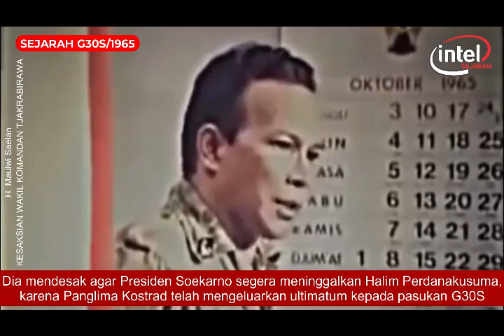Maulwi Saelan, Penyelamatan Presiden Soekarno Saat Peristiwa G30S Terjadi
Sekitar pukul 10.00 Brigjen Supardjo tiba di Koops Halim Perdanakusuma menghadap Presiden Soekarno dan melaporkan peristiwa pada pagi hari itu, yakni adanya penembakan dan penculikan dengan Korban para perwira tinggi. Presiden memerintahkan Brigjen. Supardjo segera menghentikan pertempuran. Permintaan Brigjen Supardjo kepada Presiden agar mendukung gerakan G30S ditolak dengan tegas oleh Bung Karno. Ketika Brigjen Supardjo meninggalkan Koops, wajahnya lesu dan tampak kecewa sekali.
Selanjutnya Presiden Soekarno memerintahkan Kompol Sumirat (Ajudan Presiden) untuk memanggil PANGAD, PANGAL, PANGAK dan PANGDAM V JAYA (Mayjen Umar Wirahadikusuma) dengan maksud untuk mendapatkan informasi yang lebih jelas dan akurat mengenai situasi dan bermusyawarah untuk mengambil tindakan yang tepat. Sekitar pukul 10.45 Brigien Moh. Sabur tiba dari Bandung dan saya melaporkan apa yang terjadi.
Kemudian pada sekitar pukul 11.30 Presiden Soekarno istirahat di rumah Komodor Susanto (pilot Jet Star). Beberapa saat kemudian, pejabat-pejabat yang dipanggil oleh Presiden tiba, ditambah dengan Leimena dan Jaksa Agung Brigjen Sutardhio. Mereka langsung menghadap Presiden Soekarno.
Hingga saat pertemuan tersebut, kami belum mengetahui kejadian yang sebenarnya dan tengah berlangsung di Jakarta.
Baru pada pukul 12.00 siang, kami mendengar dari radio transmitter yang dipinjamkan Komodor Susanto, yaitu adanya pengumuman dari Letnan Kalonel Untung, mengenai Dewan Revolusi dan pembubaran kabinet. Ini berarti telah terjadi Kudeta (coup d'etat).